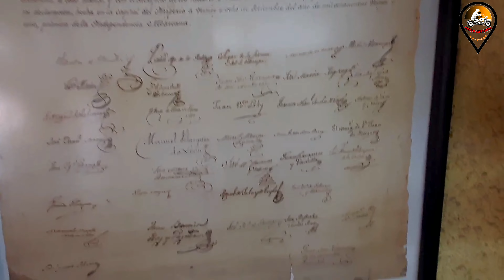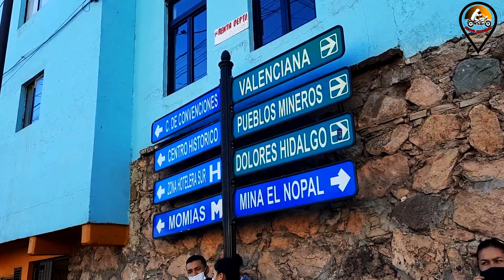DOLORES HIDALGO👴GUANAJUATO /🏍en MOTO🗺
Amigos. Aquí el segundo video de esta serie BAJIO 2021. Hoy toca conocer el Pueblo Mágico de Dolores Hidalgo. Acompáñanos.